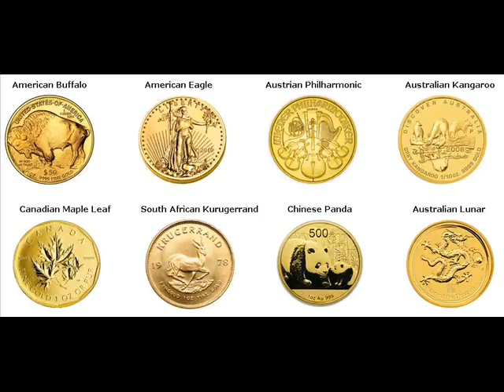Rare Gold Coins For Sale South Gifford Missouri